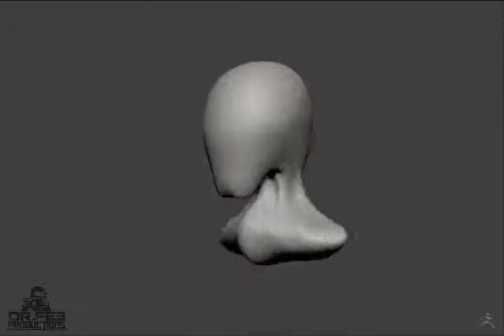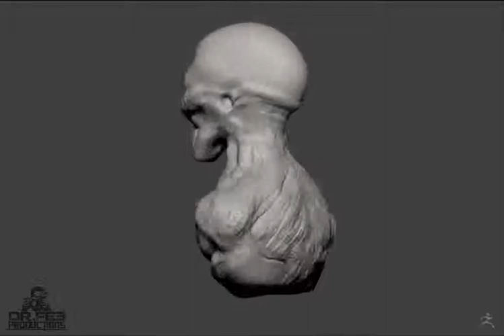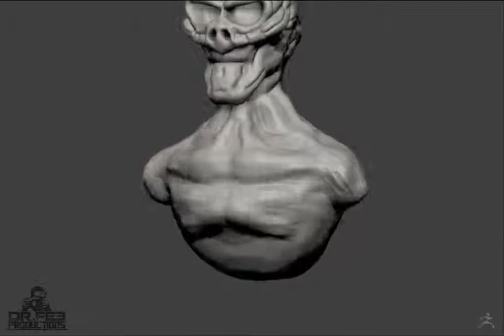Alien bust Zbrush Speed sculpting timelapse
Alien Speed sculpt Zbrush and Keyshot
Dr.Fe3 Productions (Bara sadeq)